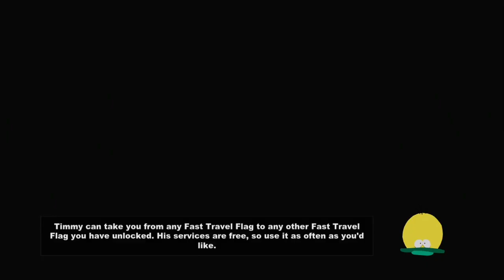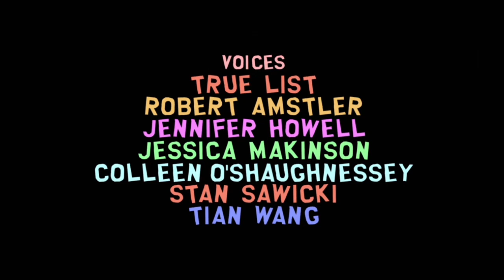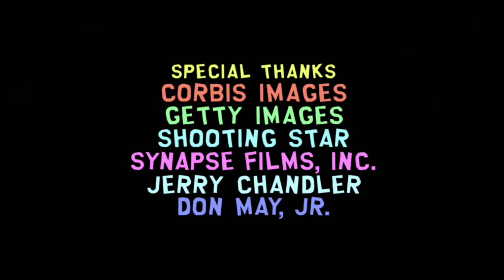THE END South Park Stick of Truth #20